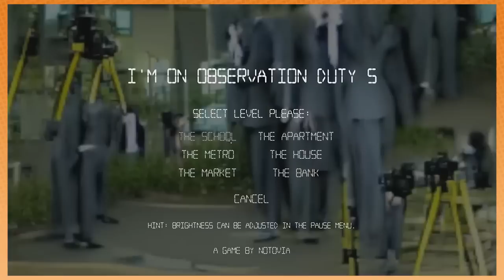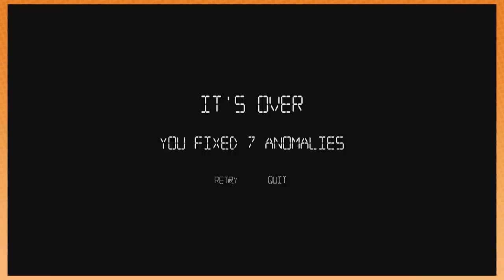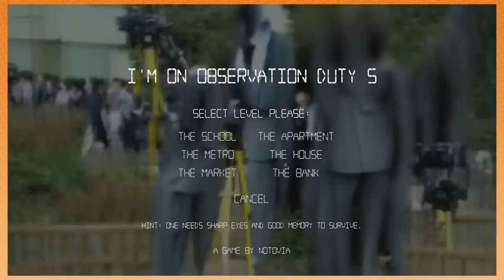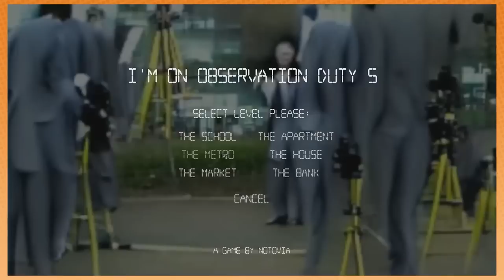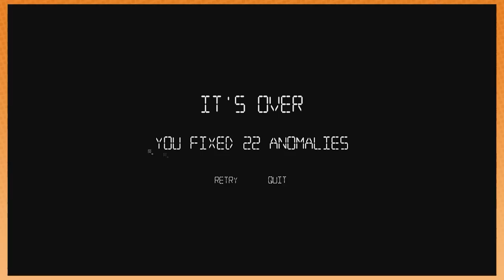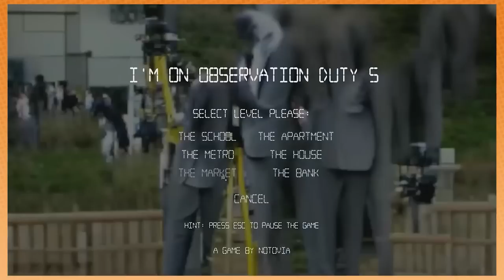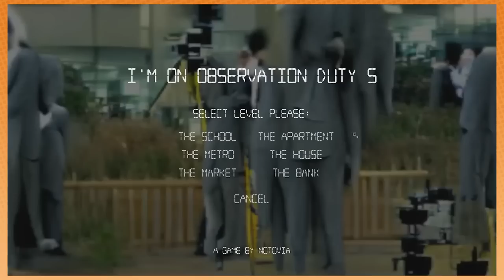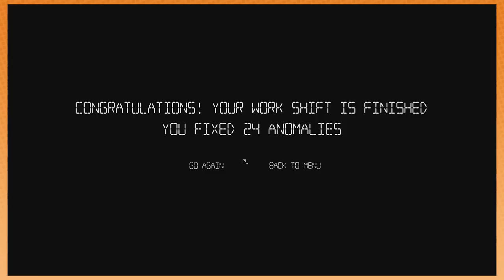Game Grumps - Best of OBSERVATION DUTY 5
Jump scares timestamps in comments and descriptions...even if most of them are only jump scares because of Danny screams.

SPOOKS: 2:09, 6:09, 8:32, 15:01, 20:02, 21:49, 24:15, 24:48